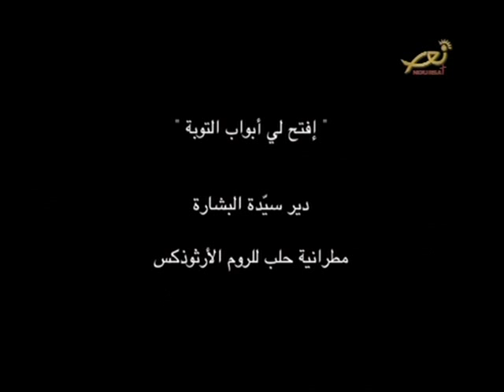من مراسم وداع البطريرك أغناطيوس الرابع هزيم 03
من مراسم وداع البطريرك أغناطيوس الرابع هزيم